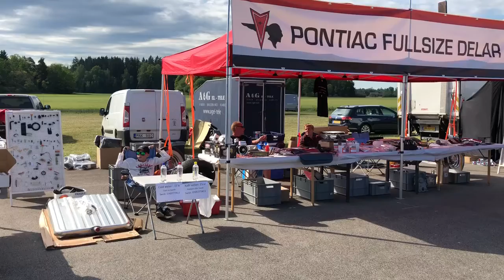MR PARTS på Summer Meet i Västerås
Roligt att det finns en leverantör av just Pontiac delar i Sverige